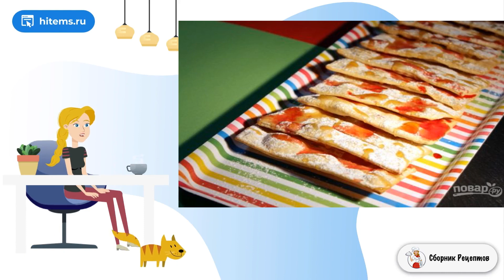Хворост в духовке. 1 рецепт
Во время карнавала в Италии принято подавать на стол разные виды хвороста, и обычно его жарят во фритюре. Хочу поделиться более полезной версией: как приготовить хворост в духовке.    Хворост в духовке получается таким же вкусным, как и жареный. При подаче вместо фруктового ликера и меда можете использовать растопленный шоколад, темный или белый, а также фруктовый сироп или жидкий мед.

Ингредиенты:
Лимон — 1 Штука (натереть цедру),
Яйцо — 1 Штука,
Ром — 2 Ст. ложки,
Молоко — 1 Ст. ложка,
Разрыхлитель — 1 Чайная ложка,
Сахарная пудра — По вкусу (для подачи),
Мед — По вкусу (для подачи),
Ликер фруктовый — По вкусу (для подачи),

Праздничные рецепты с фото, Пошаговый фото рецепт, Рецепты на каждый, Рецепт пошагово, Рецепты с фото простые и вкусные, Быстрый рецепт, Рецепты на каждый день, Рецепт в домашних условиях пошаговый рецепт, Рецепты на стол, Подборка лучших предложений от Сбера